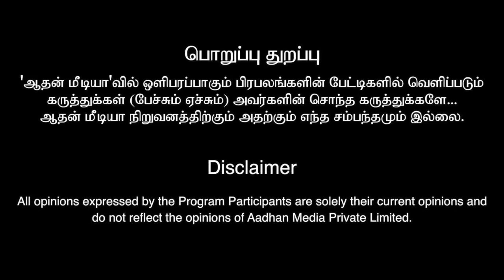புழல் ஜெயில் கலவரம் - திக்திக் நிமிடங்கள் - விவரிக்கும் தடா ரஹீம் | Crime Diary EP 37 | Aadhan Tamil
KDH Holidays
Andaman Tour Package: ₹13,500* + Entry Fee